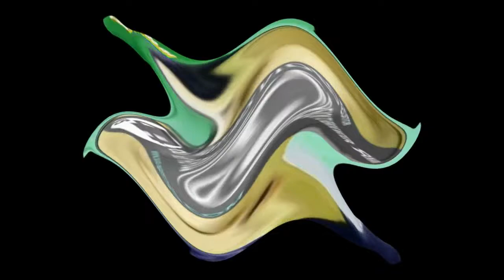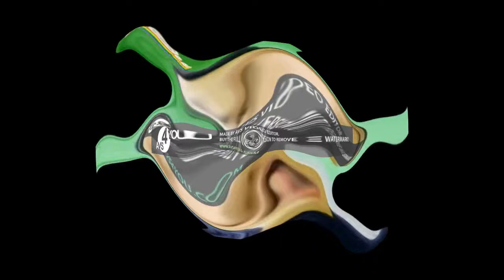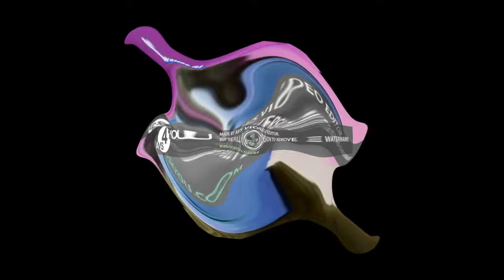Stephen Benihagan Sings Scatman Color Effects Exo^3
I Will Now Do Exo^4